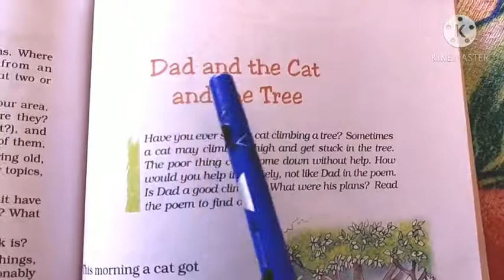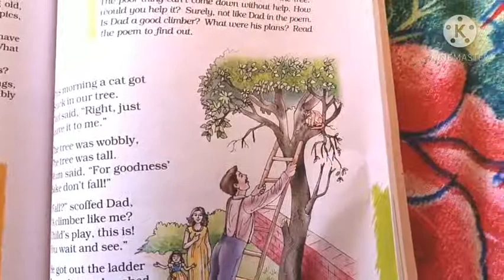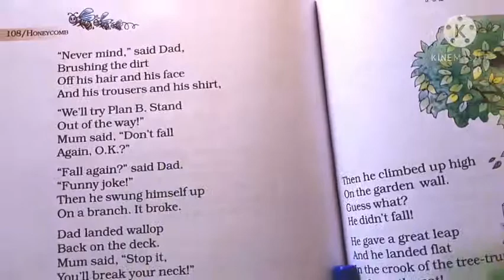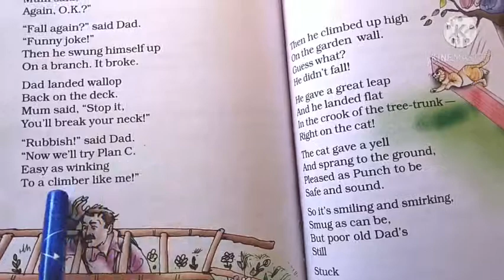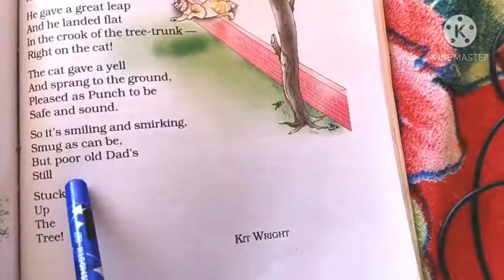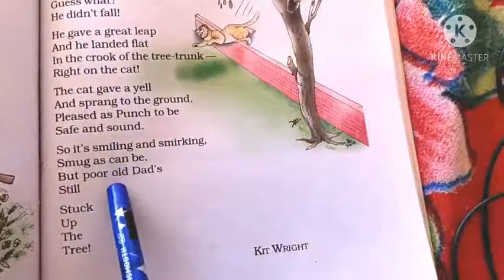DAD AND THE CAT AND THE TREE | POEM BY KIT WRIGHT | CLASS 7 TH | ENGLISH